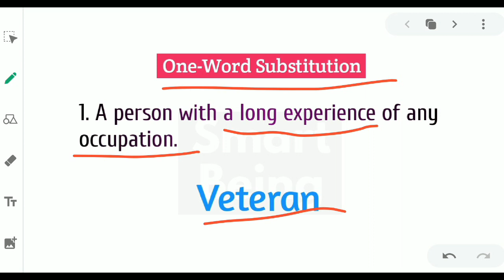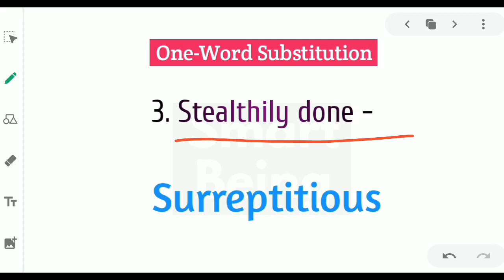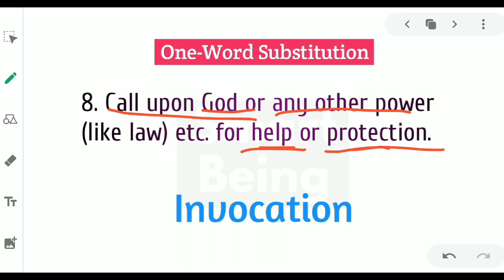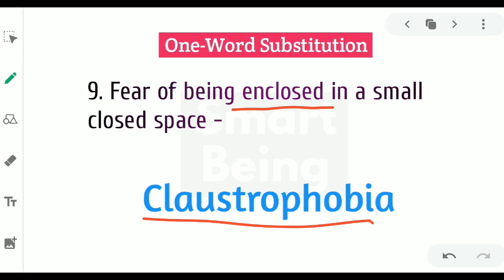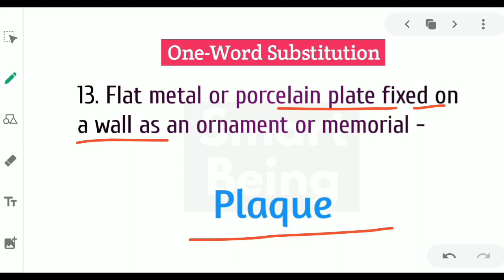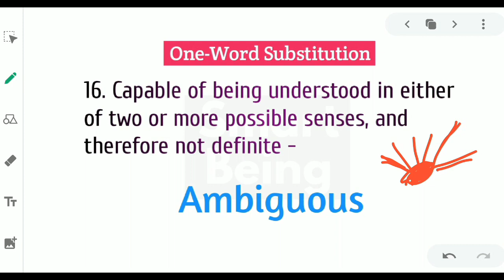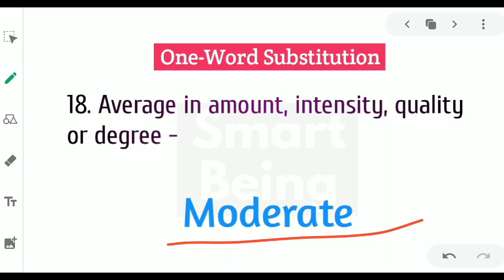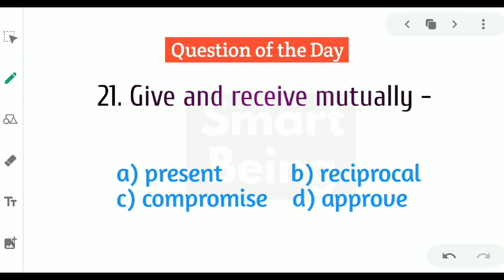WBCS CGL Preliminary English Class - One Word Substitution - English Syllabus - Grammar & Vocabulary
In this video I discussed English Grammar/Vocabulary for WBCS Preliminary Exam Staff Selection Commission CGL CHSL MTS exams. Hope this video will help you to improve your English for your exams accordingly.

➡️ Your Queries -
Staff Selection Commission
SSC Combined Graduate Level English
SSC CHSL English Grammar
SSC Multi Tasking Staff Exam English
CGL English grammar
CHSL English class free
CHSL English Course
CGL English Course Video lesson
CHSL English Syllabus
CGL English Class in Bengali
CHSL English Class in Bengali
MTS English Class in Bengali